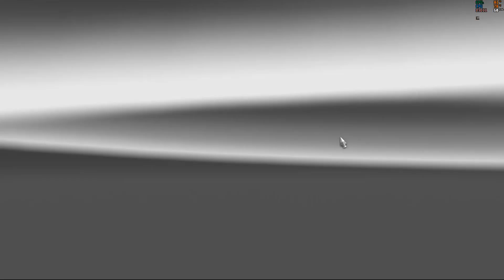Euro Truck Simulator 2 New G7 1800 DD 8x2 Scania Viagem Completa Parte1 Pedido EDINALDO EAA V1.38x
Ets2 Bus Mod Driving: Marcopolo New G7 1800 DD 8x2 Scania Mega Viagem Completa  Parte1 Pedido EDINALDO JERONIMO EAA V1.38x

Pedido: EDINALDO JERONIMO

Carro : We Mobi New G7 1800 DD 8x2 Scania V 1.38x  By: CD3DSHOP

Saindo de  Brasília DF Brasil  x  Santiago Chile.

Parada Reais em : Goiânia, Almoço Posto Trevão, Uberlândia, Ribeirão Preto, Limeira, Campinas.

Mapa: EAA  V 1.38x

Thanks to everyone who subscribes to this Channel. I wish the best For all! Everything is Made for You who love Simulation.

¡Deseo lo mejor para todos! Todo está hecho para ti que amas la simulación.

Obrigado a todos que se inscrever neste Canal. desejo o melhor Para todos ! Tudo é Feito para Vocês que amam Simulação.

INFORMAÇÕES DO GAME

Transmissão automática Real
Jogando no Teclado

▬▬▬( Mods Pagos )▬▬▬

▬▬▬(Downloads )▬▬▬

_____________________Gráficos  ________________

Original do Jogo